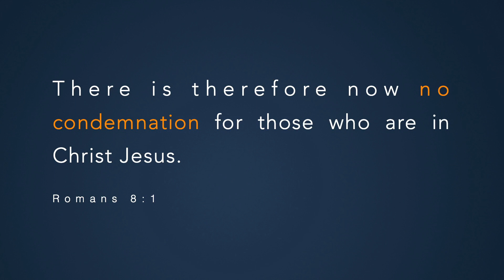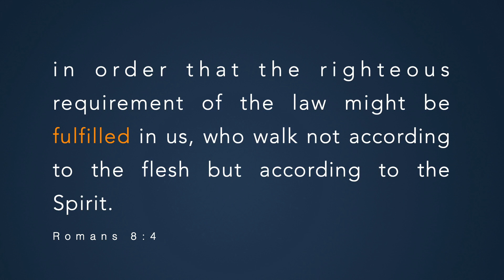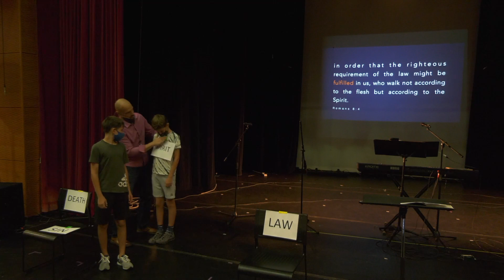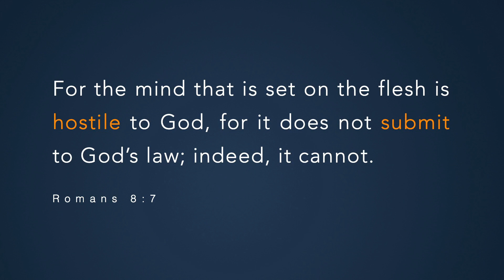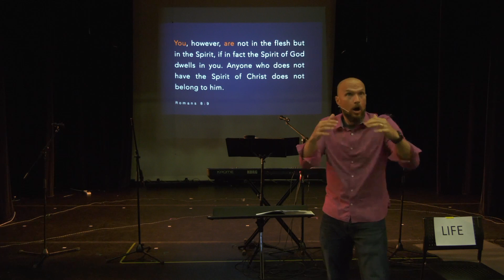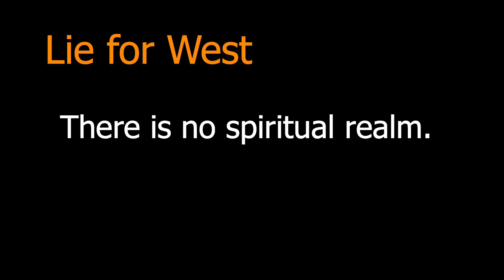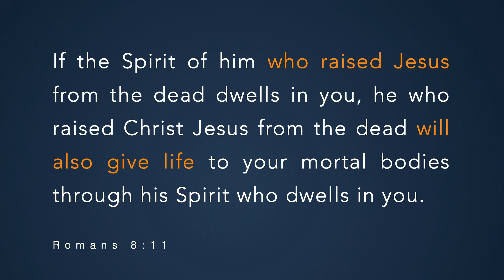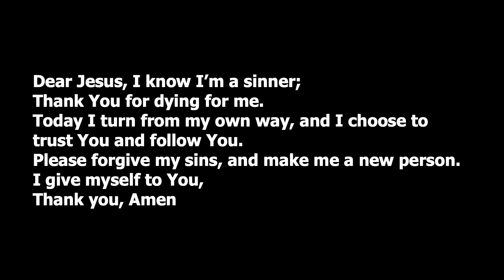Romans The GR8, Free To Live - Sunday, 19 September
Please visit Dbicc.org to find out more about our church.

Chapters:
00:00 - Sermon
27:05 - Prayer